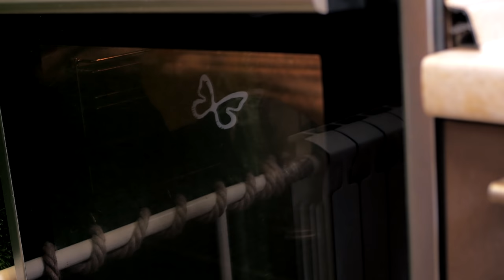Повторяю рецепт теста, как в Джон Джоли | Лодочка с мясом 👍👍👍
Ингредиенты:
Дрожжевое тесто:
Мука - 1 кг
Пышка маргарин - ¼ пачки
Сметана - 2 ст.ложки
Дрожжи - 1/4 ст.ложки
Молоко - 700-750 мл
Майонез - 1/2ст.ложки
Соль - 1 ст.ложка (без горки)

Начинка:
Моццарелла
Сыр чеддер
Вяленые томаты
Говядина
Томаты в пачке
Лук
Чеснок
Соль
Перец
Яйца - 2 штуки
Зеленый лук - для украшения